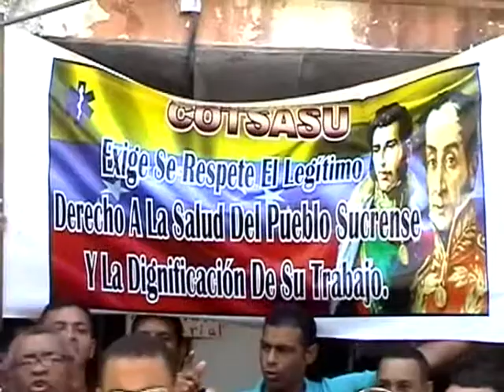TRABAJADORES DE LA SALUD CONTINUNA DE BRAZOS CAIDOS Y EN PIE DE LUCHA